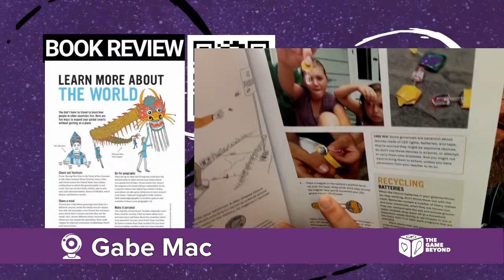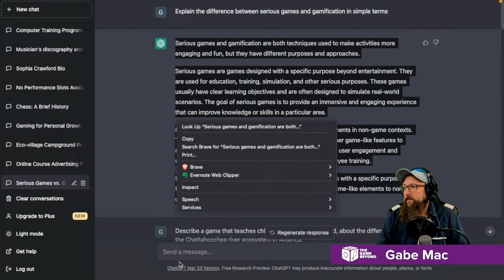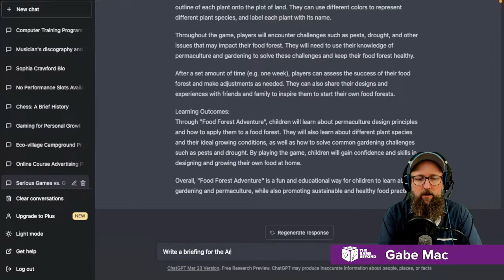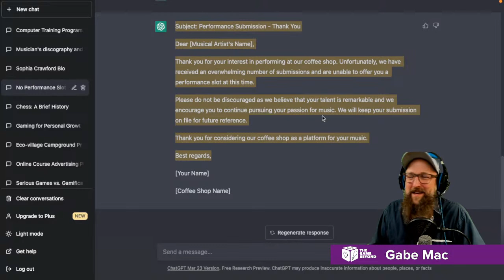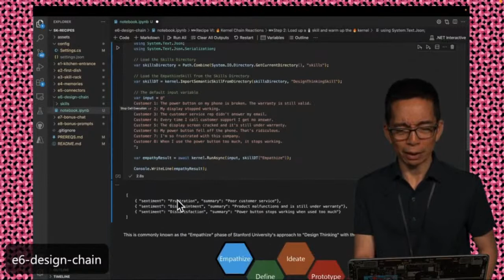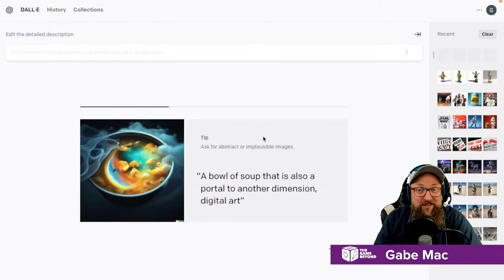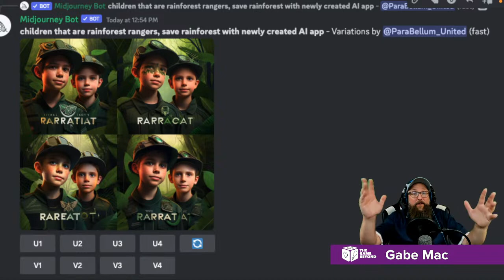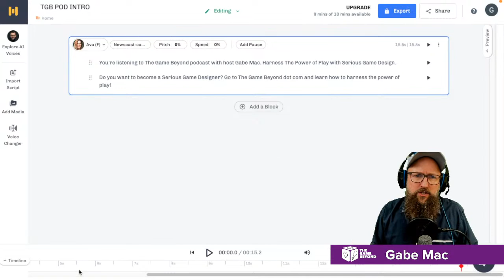AI and Serious Game Design Tools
Welcome to our latest video on the topic of AI in Serious Game Design. In this video, we explore the latest tools and techniques that are being used to create some of the most impressive and engaging games using AI.

We start by looking at some of the most popular image AI tools available today, including DeepAI, DALL-E, Canva, and Midjourney. Each of these tools has its own unique features that allow game developers to create immersive worlds and characters that players can truly connect with.

We also take a closer look at some of the most innovative voice AI tools available today, such as Murf.ai. These tools are essential for creating compelling narratives and dialogue in games that allow players to immerse themselves fully in the game's world.

Finally, we recommend the book UNBORED as an essential read for anyone interested in game design and AI. This book provides a wealth of information on how to create engaging games that are both fun and educational.

If you're interested in learning more about how AI is being used to create Serious Games, then be sure to watch this video to the end.

Looking to expand your knowledge and skills in game design? Look no further than The Game Beyond School! Our Serious Game Design courses offer comprehensive training and guidance for aspiring game designers, with a focus on developing games for education, healthcare, and other serious purposes. With experienced instructors and a supportive community of learners, The Game Beyond School is the perfect place to take your game design skills to the next level. to learn more and enroll in our courses today!

Links for Chat AI:
ChatGPT

Links for Image AI:
DeepAI

VOICE:
Murf.ai

BOOKS:
UNBORED